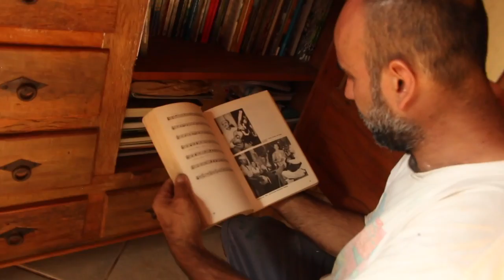MARIO GATO - UBATUBAMIRIM - UBATUBA SP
O Fandango é um gênero musical fortemente associado ao modo de vida da população caiçara. Sua prática sempre esteve vinculada a organização de trabalhos coletivos e eventos religiosos onde o organizador oferecia uma festa, como pagamento aos ajudantes voluntários.
Algumas modas do Fandango de Ubatuba são a Xiba (também conhecida como Cachorro do Mato), Recortado, Canoa, Ciranda, Cana-Verde, Marrafa, Tontinha, Caranguejo, entre outros.
Atualmente, o Fandango e a Xiba existem e são ensinados e praticados por diversos grupos que se apresentam em festejos populares e em festivais dentro e fora do município. Com suas violas, rabecas, pandeiro e caixa, levam alegria através de causos e história em forma de música.